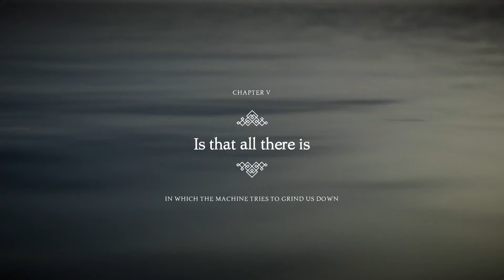Unravel Two - Chapter 5 Walkthrough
Following video guide shows how to complete chapter 5 in Unravel Two.